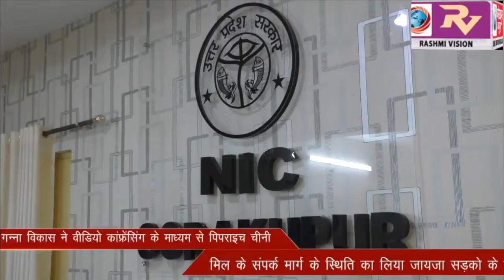प्रमुख सचिव चीनी उद्योग एवं गन्ना विकास ने वीडियो कांफ्रेंसिंग के माध्यम से पिपराइच चीनी मिल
प्रमुख सचिव चीनी उद्योग एवं गन्ना विकास ने वीडियो कांफ्रेंसिंग के माध्यम से पिपराइच चीनी मिल के संपर्क मार्ग के स्थिति का लिया जायजा सड़को के चैड़ीकरण करने के दिये निर्देश